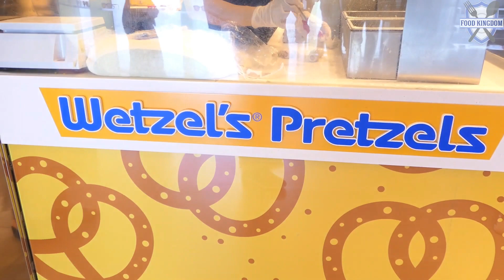치즈폭탄 핫도그 프레즐 / 길거리 음식 / 부산 센텀시티 (Cheese hot dog Pretzle, チーズホットドッグプレッツェル)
프레즐 재료를 이용해서 치즈핫도그를 만드네요 큰 소세지에
프레즐을 둘둘 감은후 모짜렐라 치즈를 듬뿍 발라줍니다.
치즈좋아하시는 분들에게는 딱인 먹거리입니다.

위치: 부산 신세계백화점
치즈 핫도그 프레즐  4000KRW  (USD 3.4)